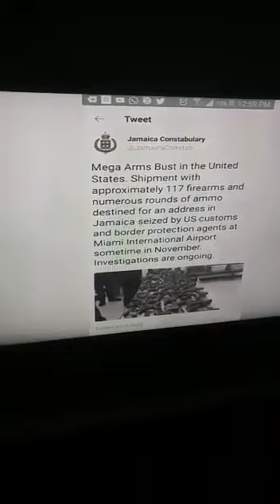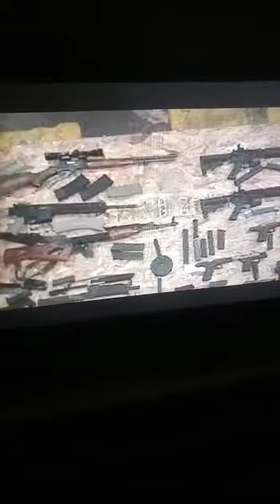Jamaica Gone to the Dogs||: Big Gun Shipment